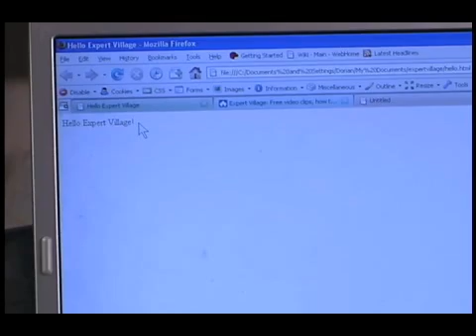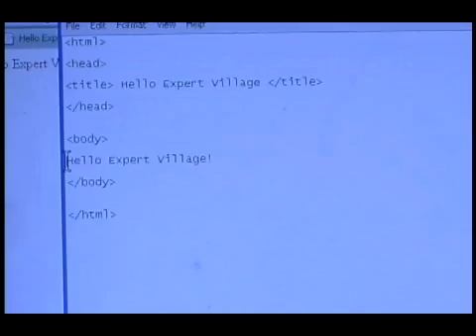Introduction to HTML Computer Code : Bolding Text in an HTML Document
Learn how to bold text in an HTML document and learn how to build your own website in this free computer programming video.

Bio: Dorian Winterfeld has a Bachelor of Science Degree in Computer Science and has general web and database programming primarily in Perl and SQL on Windows and Unix platforms.
Filmmaker: Travis Waack